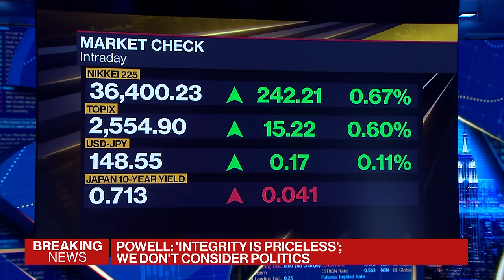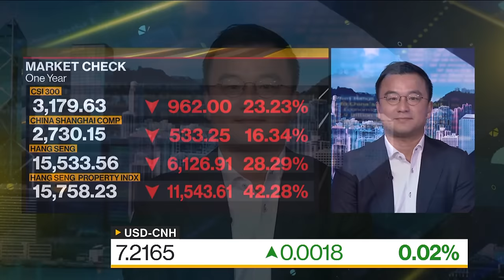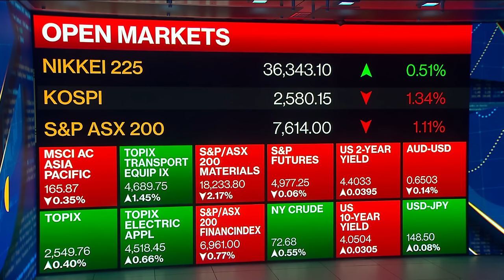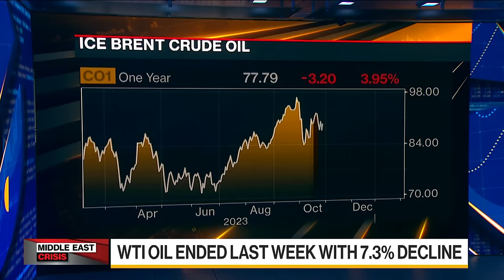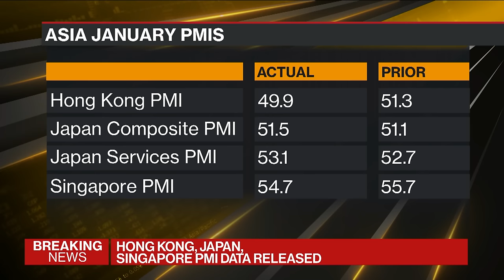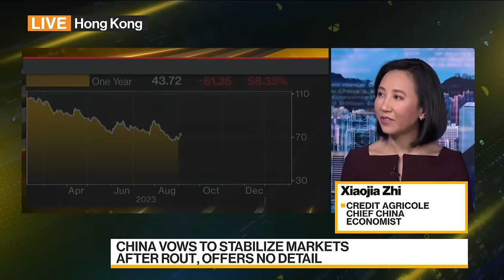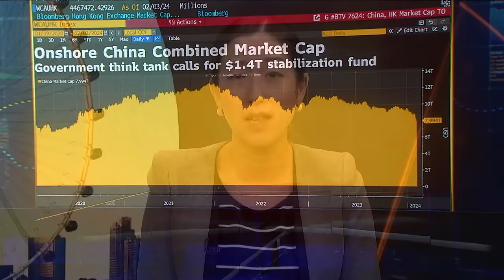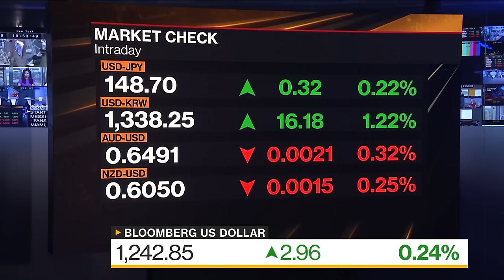Bloomberg Daybreak: Asia 02/05/2024